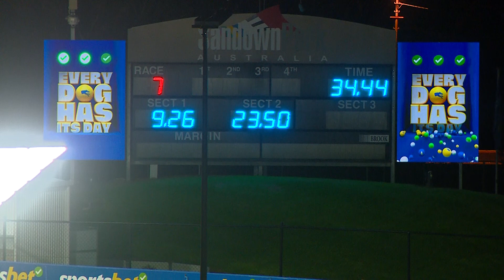SAP SUN 07 MAY 23 R6